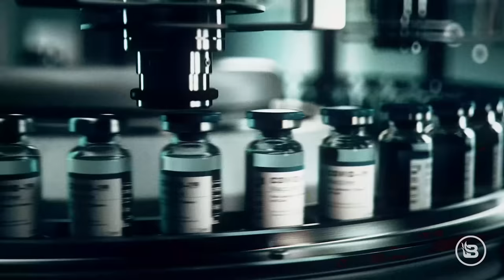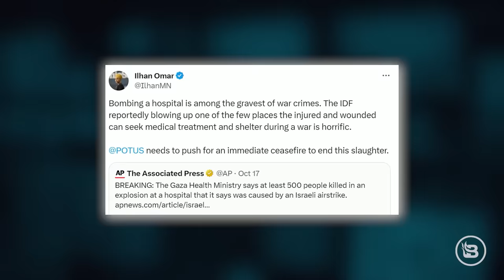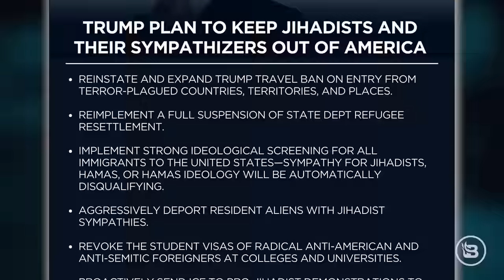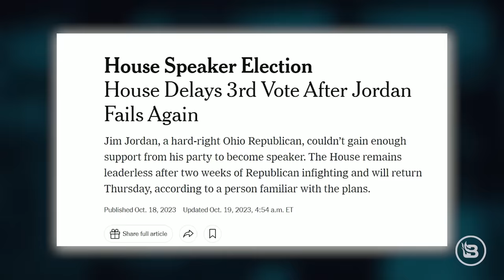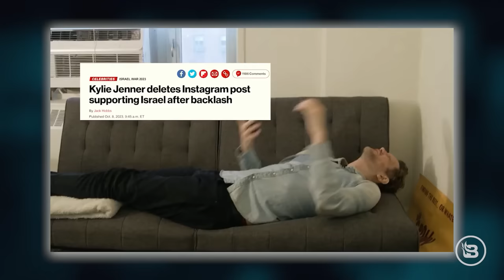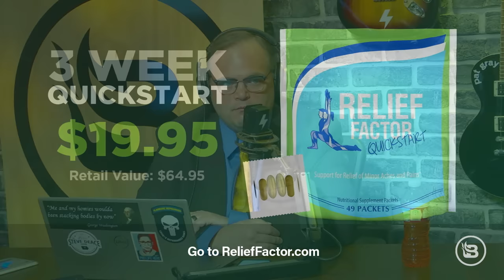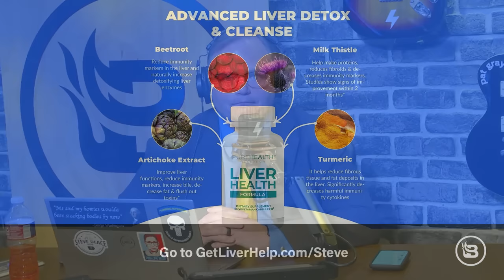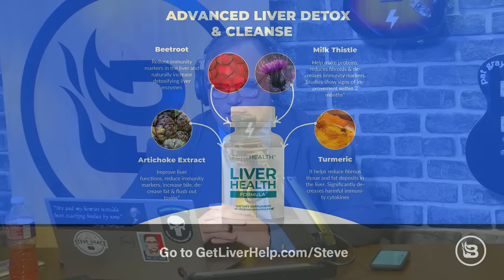THIS J6 Revelation Made Steve's Blood BOIL | Guest: Steve Baker | 10/19/23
Steve and Aaron talk about the breaking news that Jim Jordan will not seek additional rounds of voting in the House Speaker race and how the entire saga was emblematic of how right-wing America isn't serious about anything. Then, BlazeTV contributor Steve Baker joins the program to tell Steve about a revelation in the J6 narrative that could exculpate J6 prisoners. In Hour Two, Steve is joined by "Nefarious" directors Cary Solomon and Chuck Konzelman on Theology Thursday for an exhaustive conversation about the Easter eggs contained in that film. Finally, Ana Hibbs joins the program to ask Steve and Aaron three non-political questions.